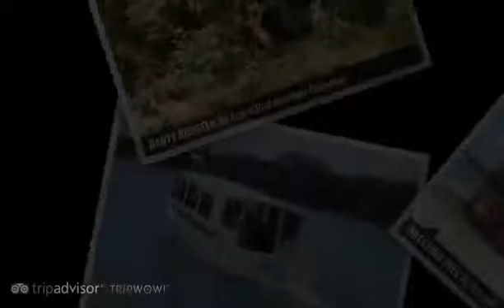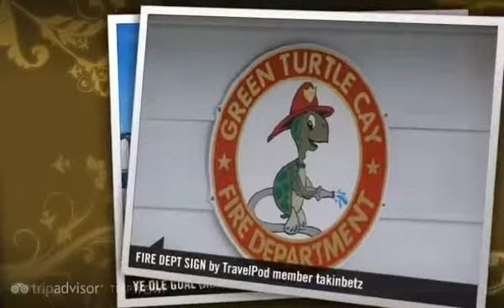"Green Turtle Cay N26 45.611 W77 19.496" Takinbetz's photos around GREEN TURTLE CAY, Bahamas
Preview of Takinbetz's blog at TravelPod.